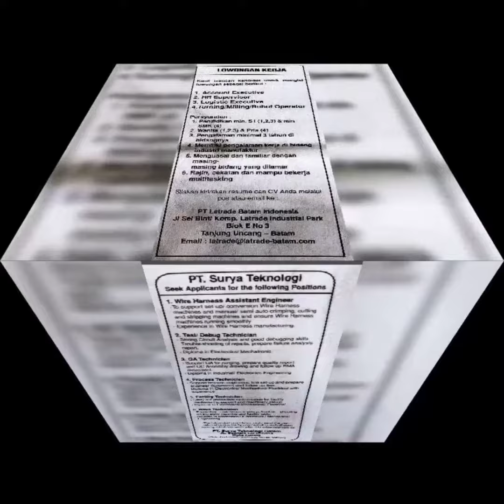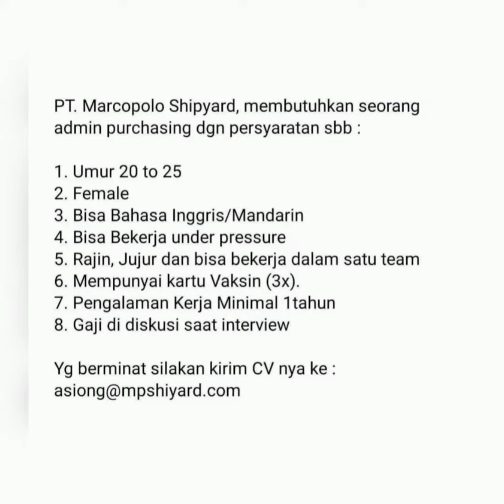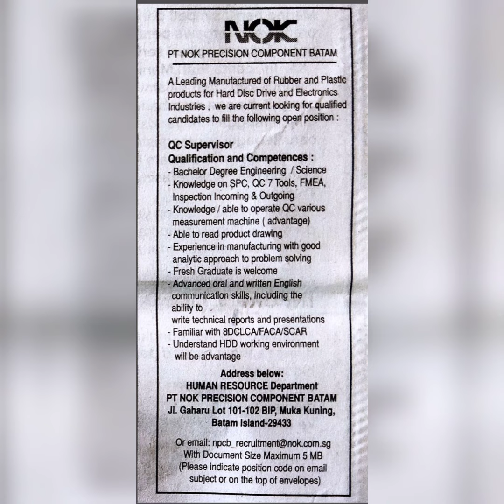Lowongan Kerja Batam PT.GHIM LI INDONESIA Operator Jahit || Loker Batam Hari Ini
Cara melamar sesuai alamat Email dan alamat PT

PT. GHIM LI INDONESIA
Lamaran antar langsung
Alamat :
Kawasan Industri Tunas Estate
Blok 3A-3D Batam Centre

PT. SURYA TECHNOLOGI
Alamat : Jln. Beringin Lot 312-313
                 Muka Kuning

PT. NOK Precision Component Batam
Alamat : Human Resource Departement
Jl. Gaharu Lot 101-102 BIP
Muka Kuning Batam Island 29433

PT. MARCOPOLO SHIPYARD

PT. LATRADE BATAM INDONESIA
Alamat : Jl. Sei Binti Komp. Latrade Industrial Park Blok E no. 3
Tanjung Uncang Batam